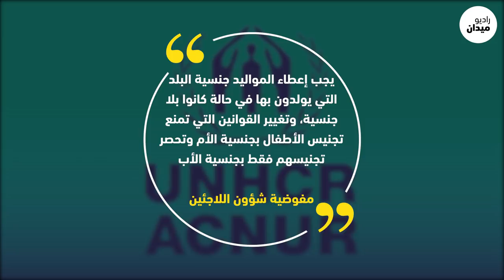بعد أن جردتهم من حقوقهم، الإمارات تطلب منهم المغادرة